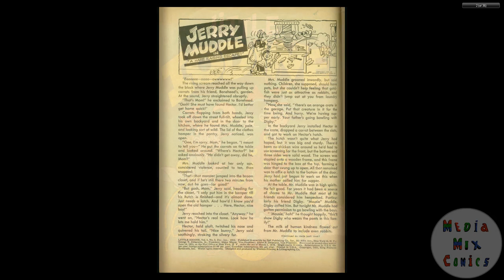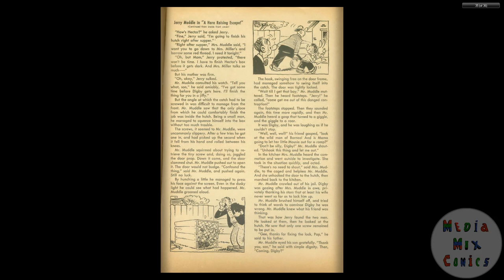Little Iodine #09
Publication history